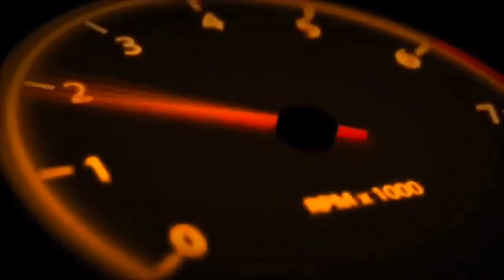| ย้อนรอยหนังกลางแปลงกับแซมมวลเอล | OUTDOOR-MOVIE-2015 | Samuel Action MAN TH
ย้อนรอยหนังกลางแปลงกับแซมมวลเอล | OUTDOOR-MOVIE | Samuel Action MAN TH.

ผู้ดำเนินรายการ-นักแสดง(Actor-MC)
-ศิวศักดิ์ คำพิมาน(แสบ)
-Sab Samuel Khamphiman
-ศิวศักดิ์คำพิมาน
-sabsamuelkhamphiman
-siwasakkhamphiman
-แสบ
-ถ่ายภาพวีดีโอโดยคุณโอ๋-สตูดิโอ